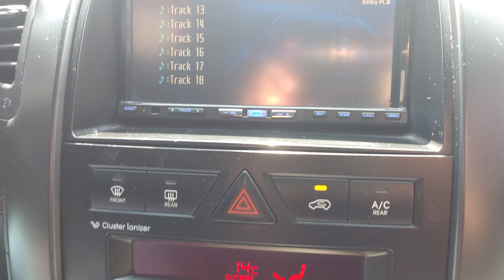민식이법이란졸속법이다신발